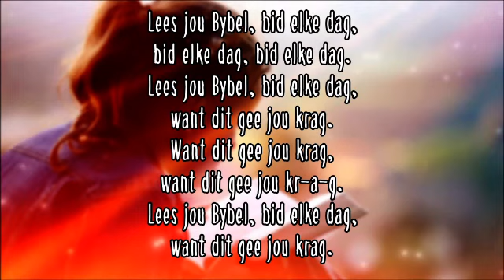Sondag 25 Oktober Kindermoment